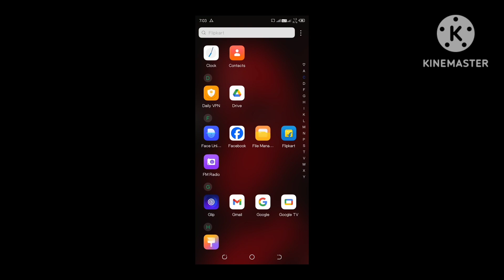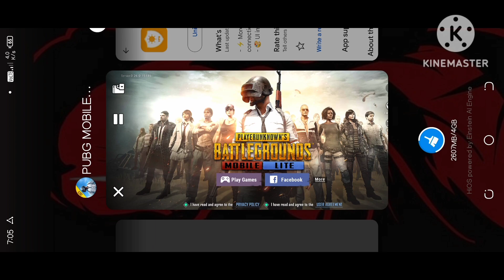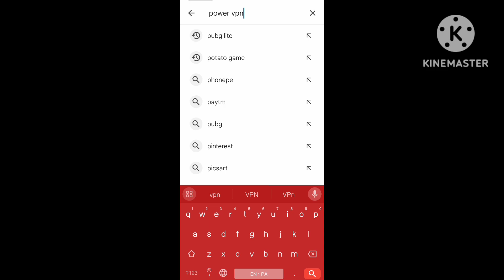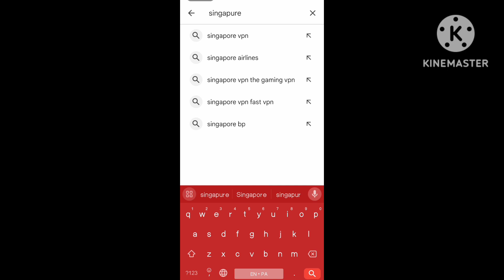Network Error Login Failed Please Check Your Network Settings Pubg Lite | Pubg Lite Facebook Problem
Network Error Login Failed Please Check Your Network Settings Pubg Lite | Pubg Lite Login Problm Fix

BGMILITE
bgmilite news